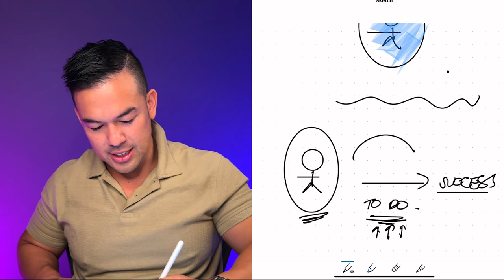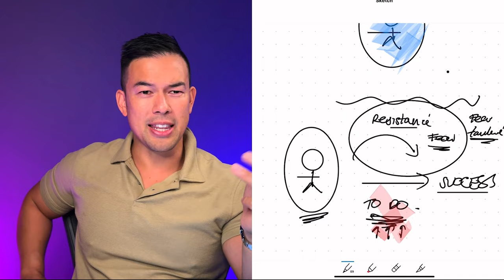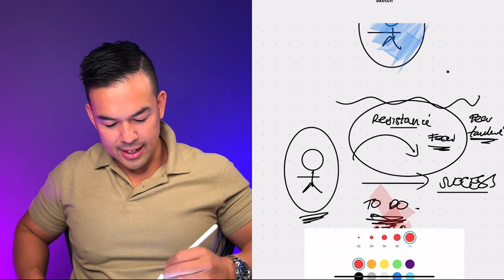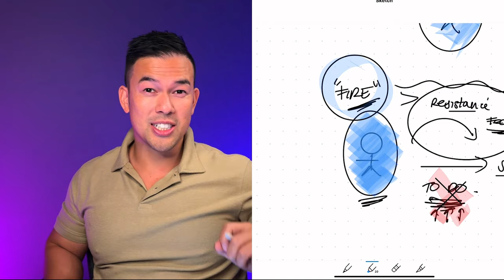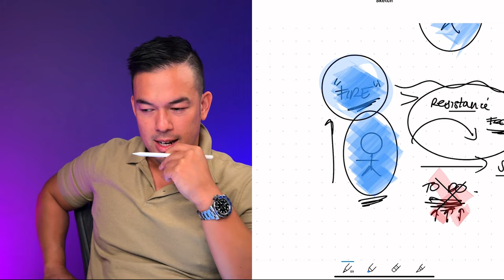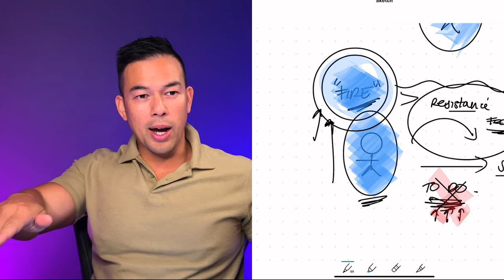How to stop procrastinating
My name is Linh Trinh -

I post videos about marriage, family, business, and mindset because success isn't about becoming a 1-dimensional man.

I hope my lessons and ideas help you wherever you are in your journey.

Learn how to stop procrastinating with these simple tips. Stop wasting time and start being productive today! This video will help you break the cycle of procrastination.